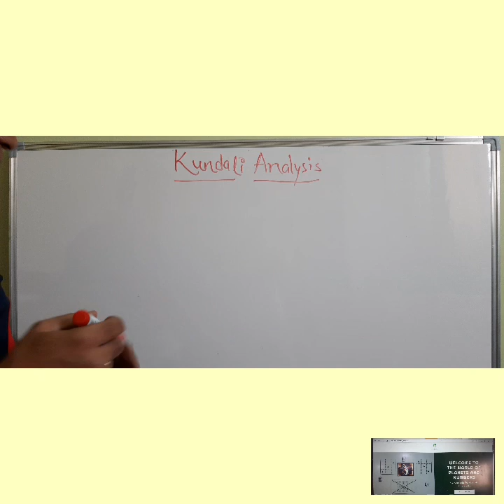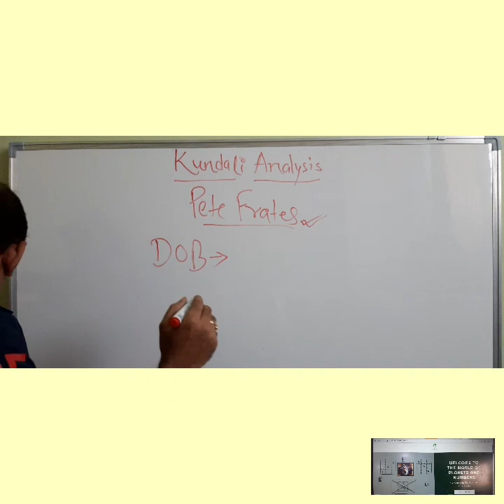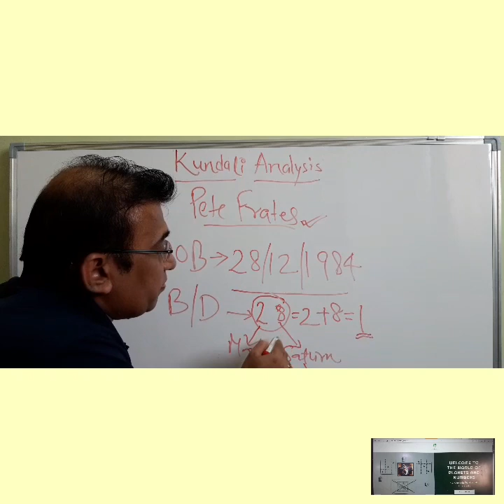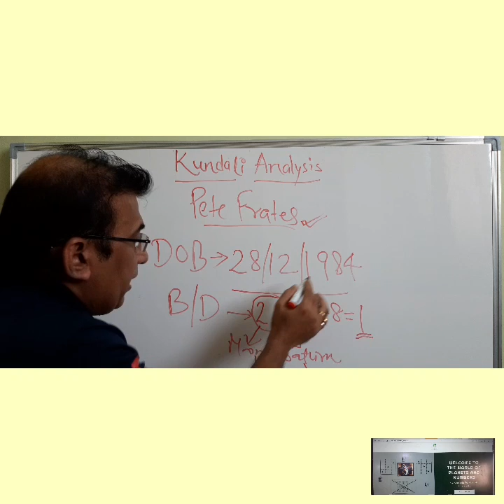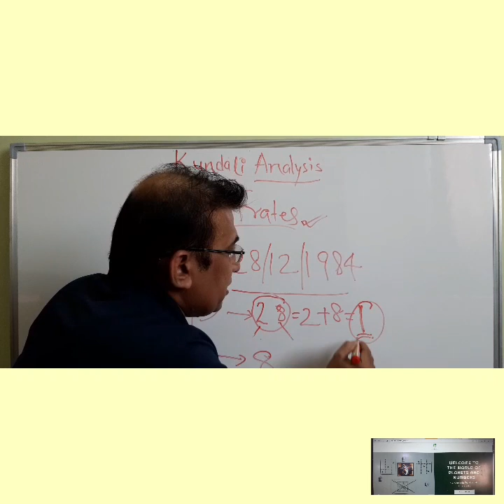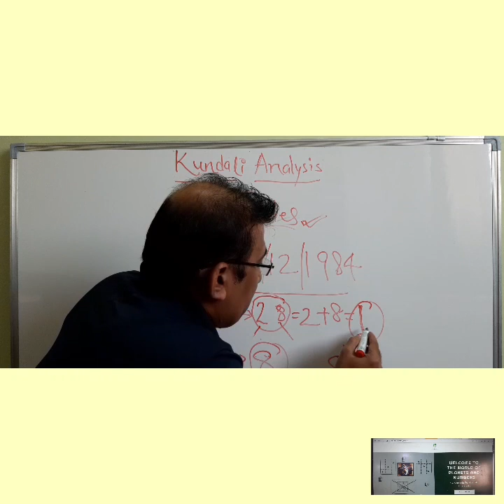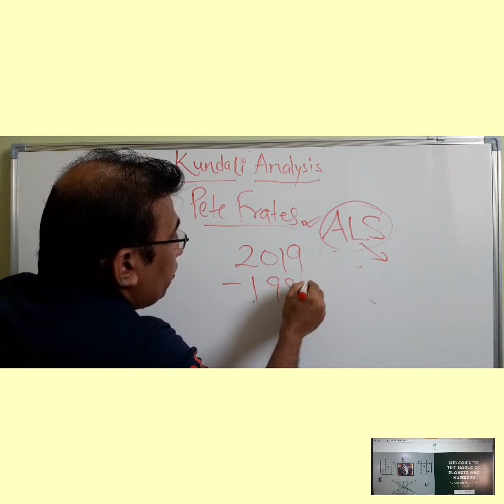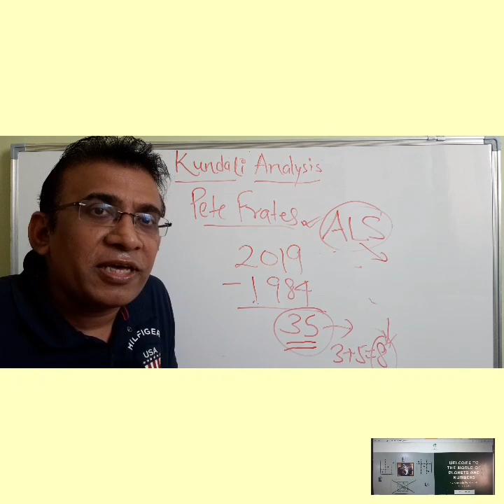Kundali Analysis Pete Frates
Kundali/Numerology/Celebrity/LoShu